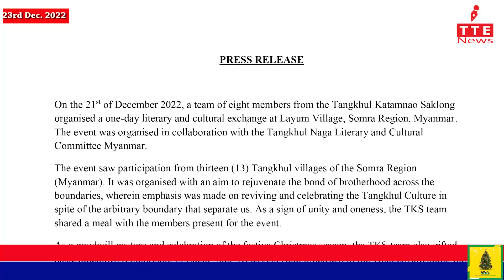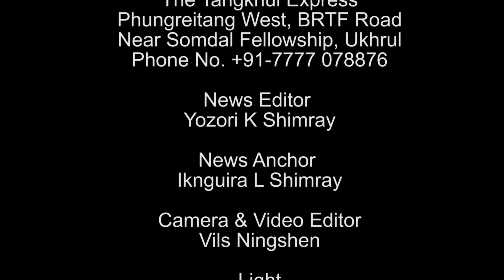TANGKHUL NEWS 7:30 AM | IKNGUIRA L SHIMRAY | THE TANGKHUL EXPRESS